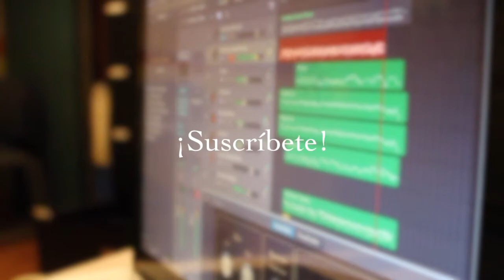Tequila - Juanes ft. Christian Nodal / Piano Cover / EA Music / HD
¡Saludos!